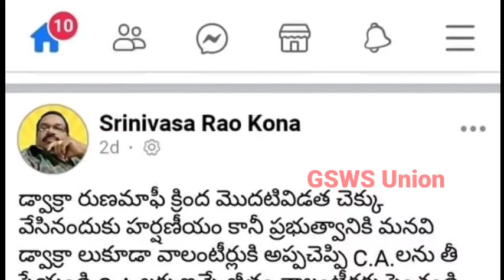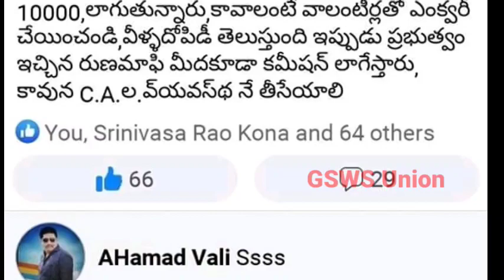grama volunteer salary should increase by cm jagan | volunteer salary inform social Media Tweets